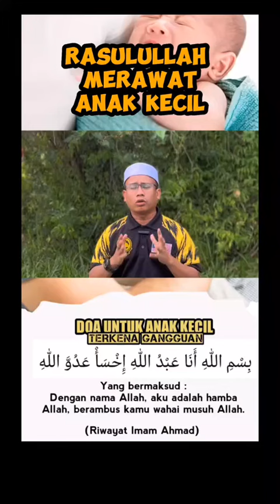Rasulullah Merawat Anak Kecil-Ustaz Syawal Al-Kdasi